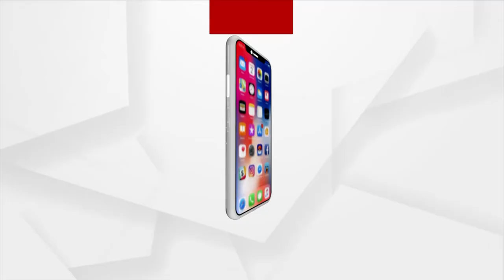Farmers in distress after floods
Farmers in distress after floods. Fifteen days after the floods in the Brahmani river in the Bari block of Jajpur district, farmers are still worried about the possibility of crop damage due to flood waters on farmland to this day.